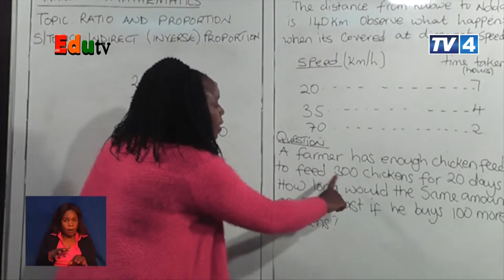SUNDAY INTERVIEW - 14-05-2023